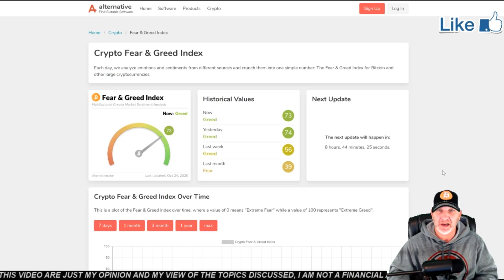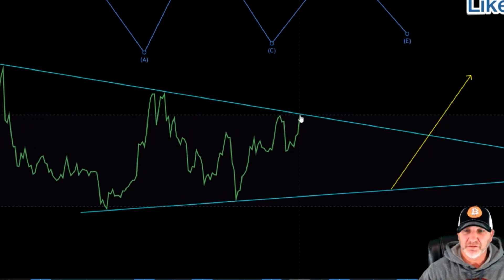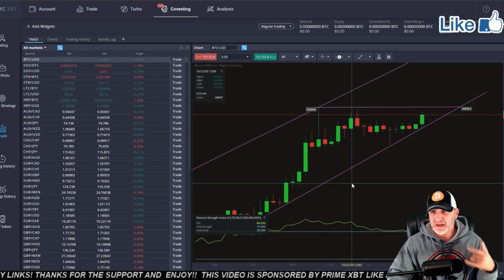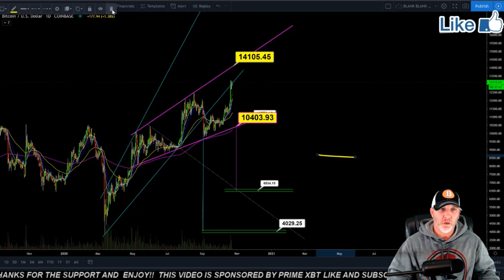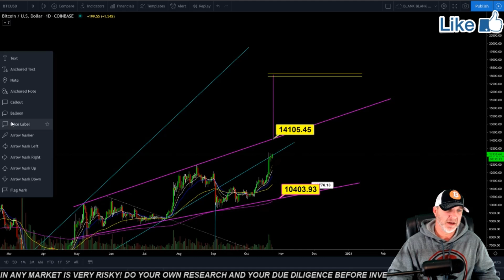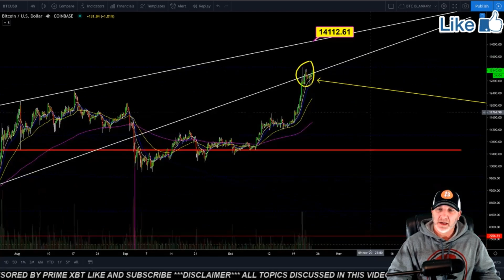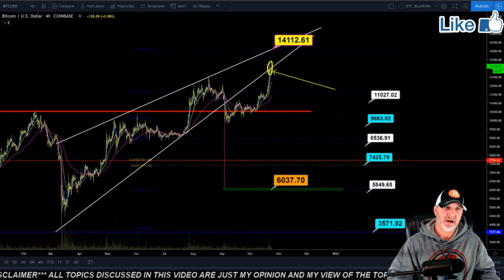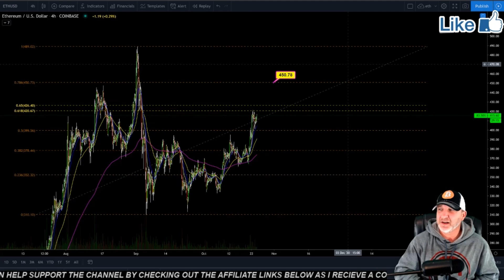MUST WATCH BITCOIN MAJOR DECISION POINT! Crypto BTC TA price prediction, analysis, news, trading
THIS IS HUGE FOR BITCOIN!!! we will be taking a look at BTC LTC ETH and DOW JONES, and look at what I am seeing as a MOJOR possibility. This next week or 2 are absolute key as to what is next for bitcoin, we must be prepared for what is to come!!!, lets take a look at the charts, Don't forget to SUBSCRIBE, LIKE, COMMENT and SHARE the video. Thanks for all the support!!!

👇 HARDWARE COLD STORAGE WALLETS👇
      👇CRYPTO WALLETS👇

     🔥🔥🔥🔥🔥🔥🔥 TIP JARS 🔥🔥🔥🔥🔥🔥🔥🔥
🔥🔥BTC-  3LS6VeF7XwiYjpPmYCQeXrAvTndQUbK9pg
🔥🔥LTC-  MGW51cJiMhTG58T8z4Xvo5aFGZ2qjz3hXy
price prediction, bitcoin price prediction,